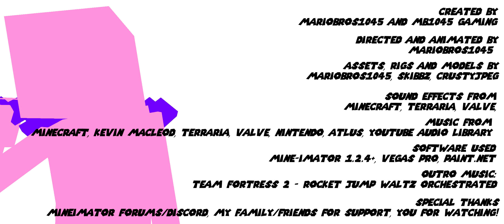1045 Bros Episode 5 - Prey (ORIGINAL ANIMATION)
1045 Bros is a Original Series in which Desmond and Jarel Hardy (Mariobros1045 & Mb1045 Gaming). Go on a Somewhat Bizarre Adventure.